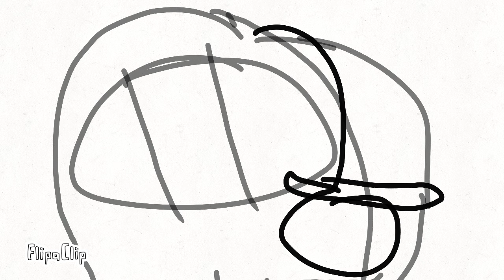break my heart (ft. Among us)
FlipaClip - ıııvıııcgggcffff